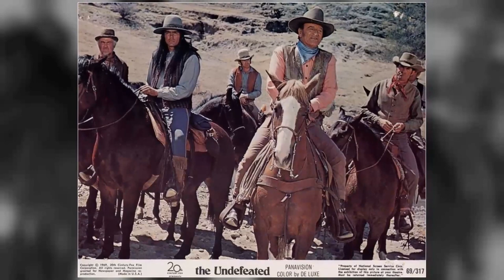Discover The Undefeated Movie - Have You Unearthed 5 Unbelievable Trashy Facts?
John Wayne as Col. John Henry Thomas
Rock Hudson as Col. James Langdon
Antonio Aguilar as Gen. Rojas
Roman Gabriel as Blue Boy
Marian McCargo as Ann
Lee Meriwether as Margaret
Merlin Olsen as Little George
Melissa Newman as Charlotte
Bruce Cabot as Confederate Sgt. Jeff Newby
Jan-Michael Vincent as Bubba Wilkes
Ben Johnson as Short Grub
Edward Faulkner as Anderson
Harry Carey Jr. as Webster
Paul Fix as Gen. Joe Masters
Royal Dano as Maj. Sanders
Richard Mulligan as Dan Morse
Carlos Rivas as Diaz
John Agar as Christian
Guy Raymond as Giles
Don Collier as Goodyear
Big John Hamilton as Mudlow
Dub Taylor as McCartney
Henry Beckman as Thad Benedict
Víctor Junco as Maj. Tapia
Robert Donner as Judd Mailer
Pedro Armendáriz Jr. as Escalante
James Dobson as Jamison
Rudy Diaz as Sanchez
Richard Angarola as Petain
James McEachin as Jimmy Collins
Gregg Palmer as Parker
Juan García as Col. Gomez
Kiel Martin as Union Runner
Bob Gravage as Joe Hicks
Jim Burk as Bobby Joe
Barbara Faulkner as Mrs. Anderson
Barbara Faulkner as Anderson's Daughter
Jan Faulkner as Anderson's Daughter
Leslie Faulkner as Anderson's Daughter
'Chico' Hernandez as Boy on Wagon
John Hudkins as Whit
Hal Needham as Yankee Corporal at River Crossing
Chuck Roberson as Yankee Sergeant at River